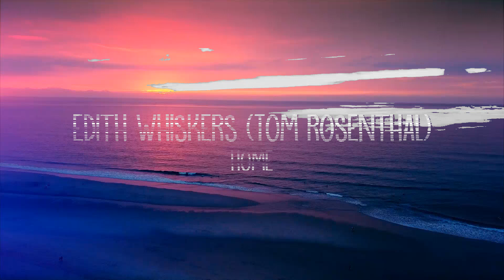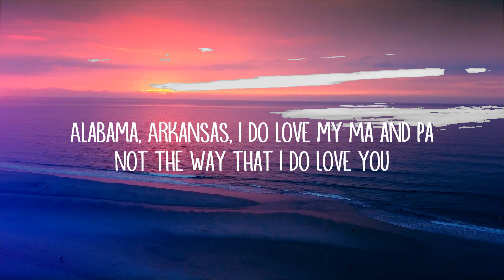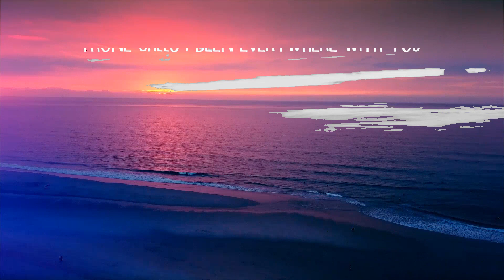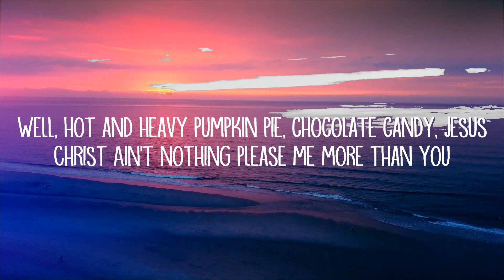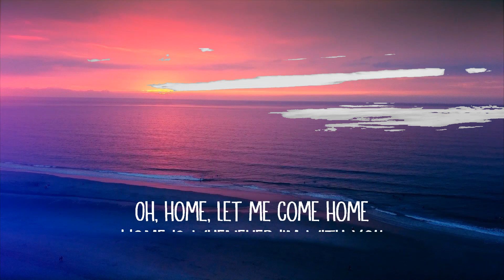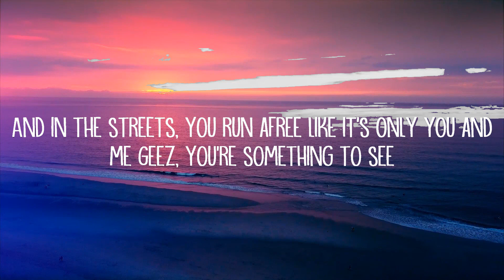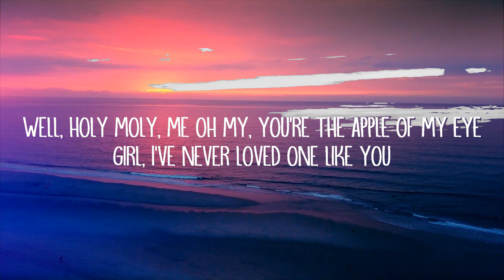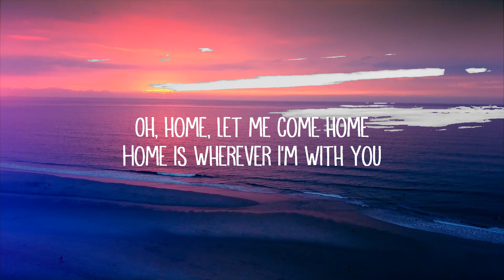Edith Whiskers (Tom Rosenthal) - Home (Lyrics) | Ellis Music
Edith Whiskers (Tom Rosenthal) - Home (Lyrics)

Home Lyrics:

[Verse 1]
Alabama, Arkansas, I do love my Ma and Pa
Man, oh, man, you're my best friend, I scream it to the nothingness
Well, hot and heavy pumpkin pie, chocolate candy, Jesus Christ

[Chorus]
Oh, homе, let me come homе

[Verse 2]
I'll follow you into the park, through the jungle, through the dark
Moats and boats and waterfalls, alleyways and pay phone calls
And in the streets, you run afree like it's only you and me
Geez, you're something to see